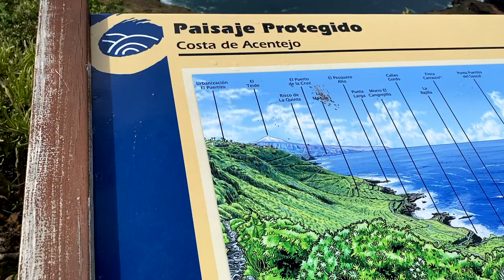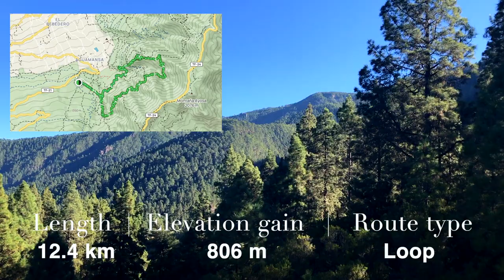My TOP 5 fav HIKING trails in TENERIFE | Travel vlog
Hi guys! I continue my Tenerife travel vlog. Today I’ll show you my Top 5 favourite hiking trails in Tenerife. Each of them is of moderate difficulty, which allows everyone to readily go all the way and enjoy the stunning views of the island of Tenerife.
If you like a more active holiday, this video will definitely be helpful for you.
Let's not waste time! Let's go!

00:00 - Hello!
00:39 - El Sauzal - El Puertito - Rojas
04:53 - La Caldera - Los Órganos/Parque Natural Corona Forestal
07:24 - Benijo - Cruz del Draguillo/Parque Rural de Anaga
11:09 - Chamorga - Roque Bermejo/Parque Rural de Anaga
14:41 - Playa Montaña Pelada
17:38 - Playa de El Médano

Part 1 - All prices, Room tour, Car rental, Flight, etc.

All Hiking trails in this video:

1. El Sauzal - El Puertito - Rojas

2. Circular Route La Caldera - Los Órganos

3. PR-TF 6.3 Benijo - Cruz del Draguillo

4. Chamorga - Roque Bermejo

5. Playa Montaña Pelada

6. Playa de El Médano

Let me know what other videos you'd like to see from me! Whether that be more daily routines, cooking ASMR video, maybe you want to know more about my life in Lithuania or more travel videos. Or some self-care videos or my morning workouts. Let me know if you want to see more healthy habits and tips on healthy living and mental health! Or ASMR videos! I also like a simple life, meditate and try to be good for myself!

«MALINA LIFE» Channel
travel | lifestyle | asmr